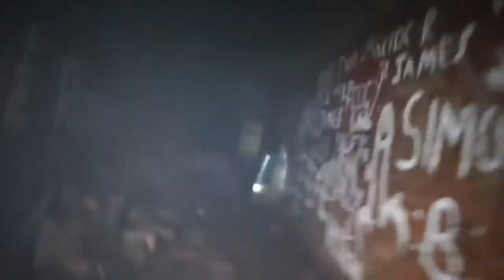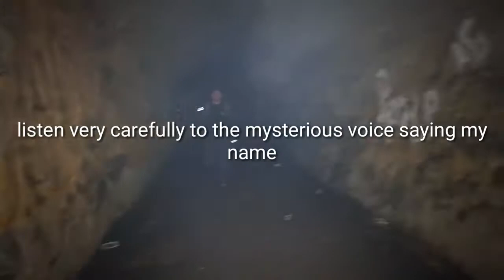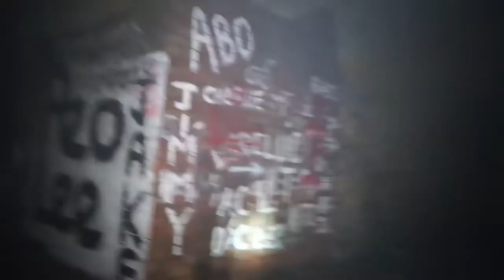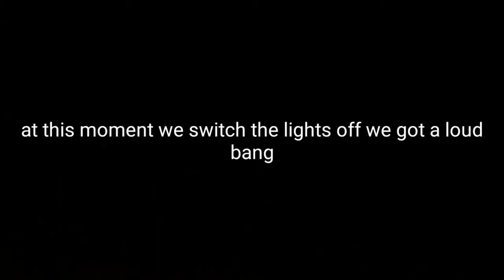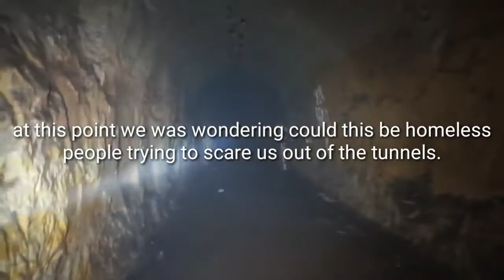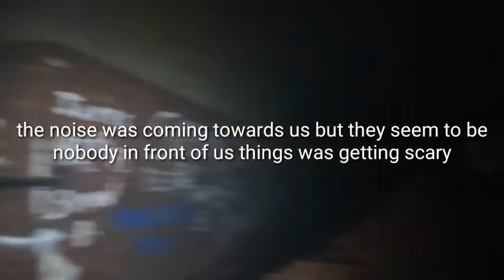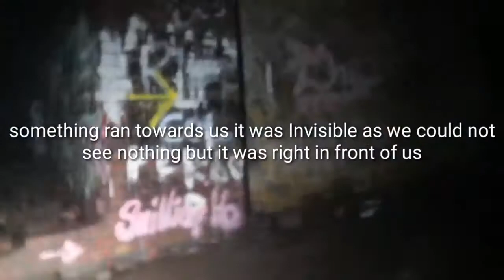اقوى مغامرة اجانب مغامرون اجانب دخولو الى مدينة تحت الارض و الجن يتكلم معهم و يهجم عليم رعب حقيقي